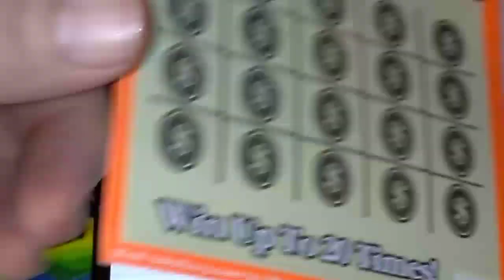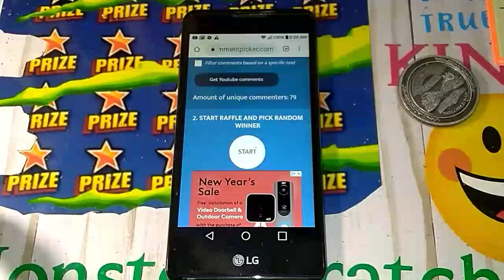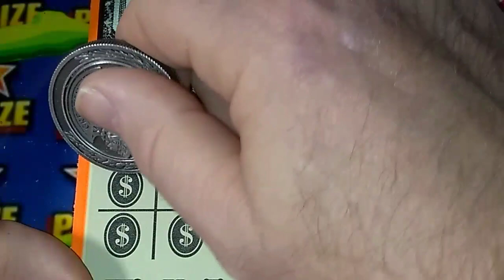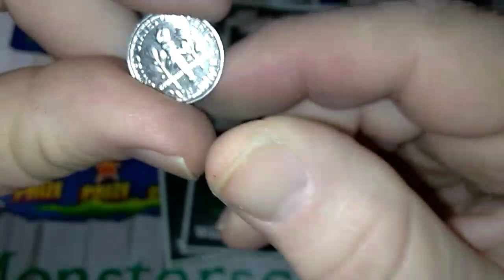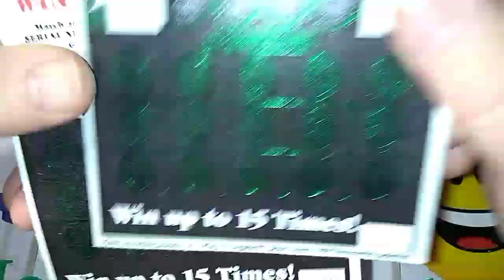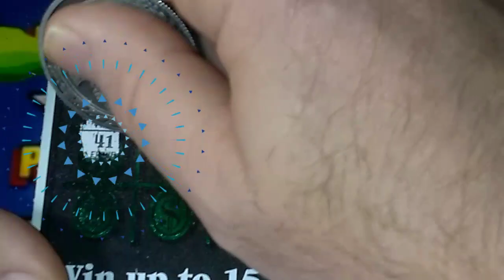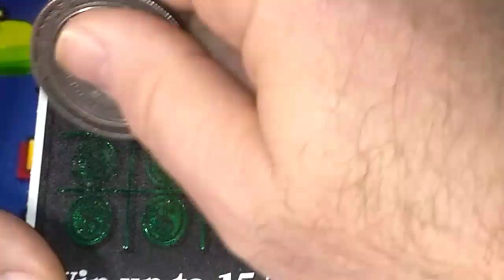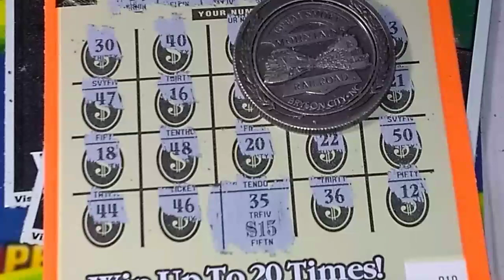*Winner* Giveaway Winner Announced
Congrats Gary Robey your a *Winner*